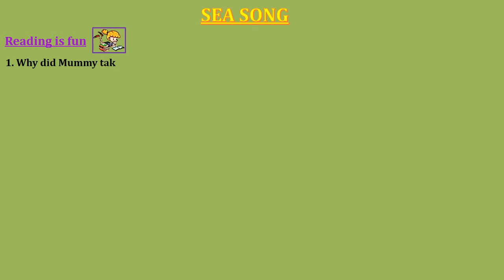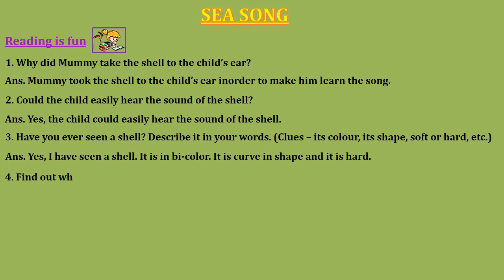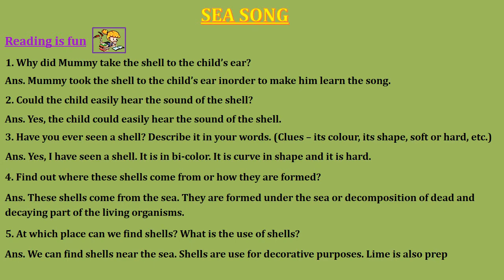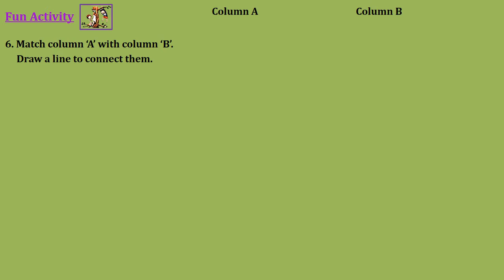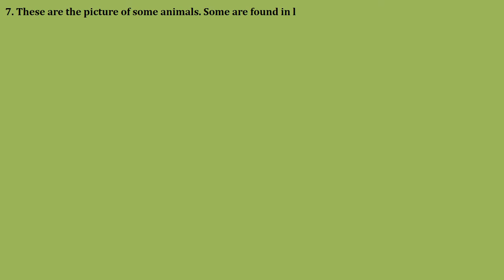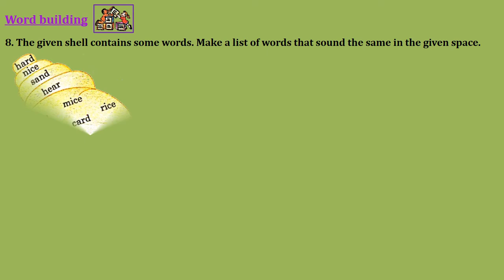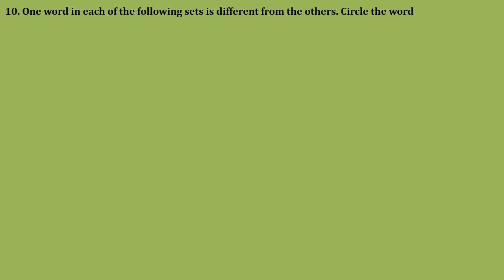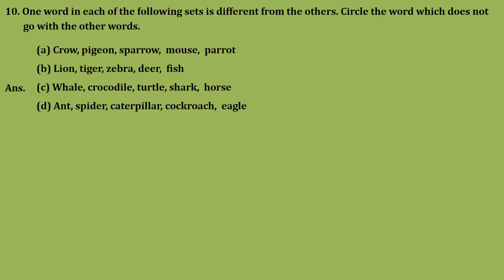SEA SONG | Chapter 7 | Unit 4 | Class 3 English Workbook Solutions | NCERT | CBSE | KV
The poem "Sea Song" is part of the NCERT/CBSE Class 3 English Unit 4 Chapter 7 Workbook. This video will help a lot solved workbook question answers both students and parents for easy understanding of the chapter.